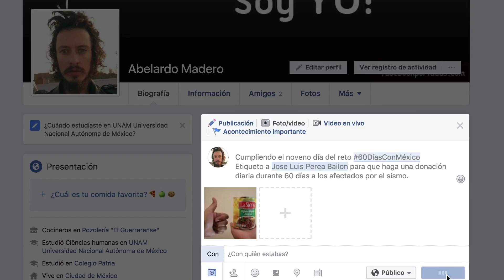PERRO SE CREE CAPOTERO! GANADERIA LA YURIRENSE Y ESCUELA DE RANCHO EN URIANGATO GTO 2017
GANADERIA LA YURIRENSE Y ESCUELA DE RANCHO EN URIANGATO GUANAJUATO 2017